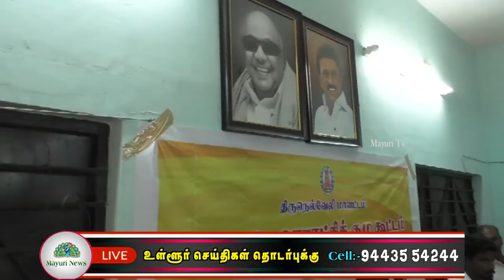நெல்லை மாவட்ட ஊராட்சியின் முதல் கூட்டம் மாவட்ட ஊராட்சி தலைவர் V.S.R.ஜெகதீஸ் தலைமையில் நடைபெற்றது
உள்ளாட்சித் தேர்தல் நடந்து முடிந்து மாவட்ட ஊராட்சிக்கு தலைவர் மற்றும் துணைத் தலைவர் தேர்ந்தெடுக்கப்பட்டுள்ள நிலையியல் நெல்லை மாவட்ட ஊராட்சியின் முதல் கூட்டம் பாளையங்கோட்டை கேடிசி நகரில் உள்ள மாவட்ட ஊராட்சி அலுவலகத்தில் மாவட்ட ஊராட்சி தலைவர் V.S.R. ஜெகதீஸ் தலைமையில் நடைபெற்றது துணைத் தலைவர் செல்லவலட்சுமி , மாவட்ட ஊராட்சி செயலாளர் சுப்பிரமணியன் ஆகியோர் முன்னிலை வகித்தனர் . கூட்டத்தில் உறுப்பினர்கள் அனைவரும் கலந்து கொண்டு தங்கள் பகுதிக்கு தேவையான அடிப்படை வசதிகள் , குறித்து பேசினர் . பின்னர் கூட்டத்தில் கூடன்குளம் அணு மின்நிலையத்தில் உள்ளுர் மக்களுக்கு வேலைவாய்ப்பில் முன்னூரிமை அளிக்க வேண்டும் ,  நான்குவழிச்சாலையில் சுங்கச்சாவடிகளில் மக்கள் பிரதிநிதிகளுக்கு விலக்கு அளிக்க வேண்டும் அதுபோன்று அனைத்து கிராமங்களுக்கும் குடிநீர் வசதிகள் செய்து கொடுப்பது குறித்து விவாதிக்கப்பட்டது.